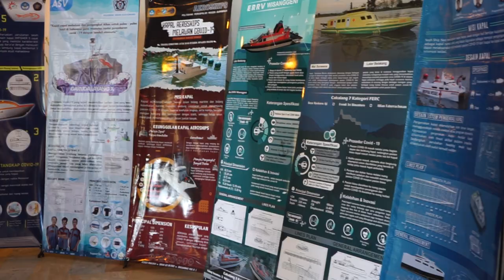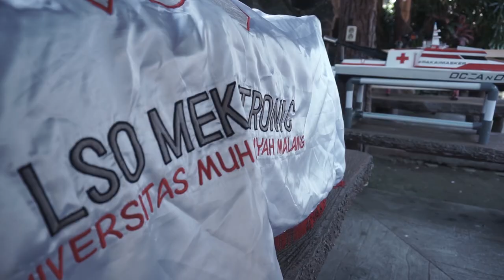Sayonara KKCTBN 2020, Selamat untuk Para Juara | Humas UMM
Wakil Rektor I UMM, Prof. Dr. Syamsul Arifin, M.Si. dalam sambutannya mengucapkan selamat kepada seluruh pemenang yang telah secara kompetitif dan sportif mengikuti kompetisi. Meski berada di kondisi yang serba terbatas di tengah Covid-19, ia mengaku puas dengan penyelenggaraan kedua kalinya di UMM, perhelatan yang merupakan agenda bergengsi Pusat Prestasi Nasional Kemendikbud RI ini diadakan.

“Kompetisi semisal KKCTBN ini akan memberikan dampak yang sangat positif bagi para peserta. Di masa depan, mereka akan lebih mudah mendapat pekerjaan dan mendapat penghasilan yang lebih tinggi. Karena acara semacam ini akan sangat membantu mobilitas mahasiswa di masa yang akan datang. Tentu kami akan senang jika UMM dilipih untuk ketiga kalinya sebagai tuan rumah,” kata Syamsul.

Terima kasih kepada berbagai pihak yang telah menyukseskan gelaran nasional ini. Selamat kepada para pemenang! Sayonara KKCTBN2020~

Program Director: Rino Anugrawan
Editor: Bagas Ramadhani, Arif Oetomo & Helmi Mahendra
Footage: Laboratorium Ilmu Komunikasi & Tim Humas UMM